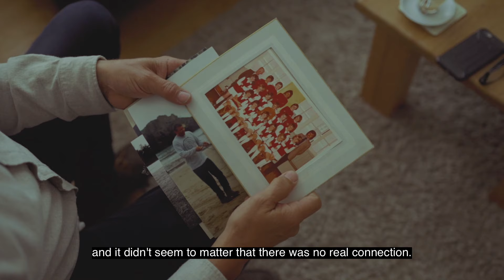I was the walking dead - Dave's Story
Dave is unrecognisable today from the person he was a few years ago. Bad decisions, a lack of remorse all led up to a hotel stay where he stumbled across a Bible which began his amazing transformation. This is the power of Jesus and his words.